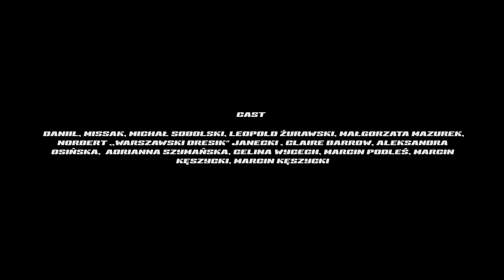Daniil Feat. Missak “ON TIME” official video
Directed by - Mateusz Białęcki

D.O.P. - Tymoteusz Pieszka

Cast - Danill, Missak, Michał Sobolski, Leopold Żurawski, Małgorzata Mazurek, Norbert ,,Warszawski Dresik” Janecki , Claire Barrow, Aleksandra Osińska, Adrianna Szymańska, Celina Wycech, Marcin Podleś, Marcin Kęszycki, Marcin Kęszycki

Assistant Director - Michał Mieszczyk
Costume Designer - Wiola Uliasz
Costume Designer Assistant- Dorota Parafiniuk
Scenography by: Kreskino
Set Designer - Jan Łubiński-Horodyski
II Set Designer - Juliusz Dąbrowski
Set Designer Assistant - Natalia Szyszko, Mikołaj Dąbrowski
Makeup Artist - Vika May
Makeup Assistant - Monika Kropat
Casting director - Zofia Turkot
Still photographer / D.O.P VHS - Róża Smółka

Camera - Marcin Mikołajczyk / ATM
Focus Puller - Tomasz Czerwiński
Camera Assistant - Przemysław Twardecki
Grip - Andrzej “Body” Dutkiewicz
Set Manager - Mateusz Jańczak
Set Lighting - Piramida
Gaffer - Grzegorz Kordyszewski / Piramida
Sparks - Mateusz Cichocki, Adam Karczewski / Piramida
Drone - Krzysiek Piechota / Swift Eye
Stage Hand - Miłosz Janczak, Rafał Jakubczyk
Aggregate - Marcin Kobliak / HORUS
Wardrobe - Sebastian Żakowski / EURO FILM SEBA
Catering - Obiady Na Sielsko

Editor - Patrycja Piróg
Postproduction - CHIMNEY POLAND
Conforming - Ireneusz Dąbrowski / CHIMNEY POLAND
Online - Janek Białek / CHIMNEY POLAND
Grading suite - EXPRESSO
Colorist - Frederick Van Eeden, Anna Sujka

Production - FILM FICTION
Producer - Adrian Pawłowski / FILM FICTION
Production Manager - Magdalena Drapała / FILM FICTION
Production Assistant - Michał Krawczewski / FILM FICTION
Production Assistant - Dominika Ługowska / FILM FICTION

Agency - Thibault Coignard / Des Mecs Serieux

Special THX

Marcin Drabiński / CHIMNEY POLAND
Marcin Kęszycki / Panzer Farm
Paulina Braun